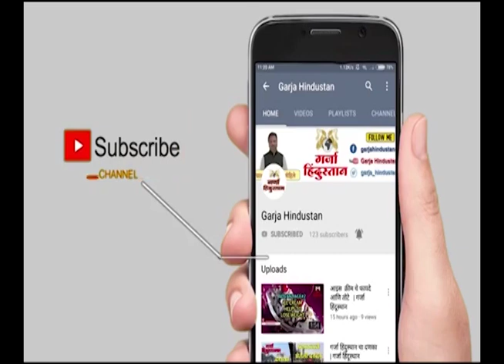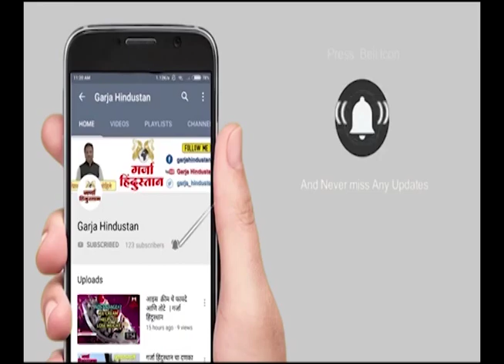शरद पवार,ठाकरे,पटोलेंची संयुक्त पत्रकार परिषद LIVE | GARJA HINDUSTAN NEWS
शरद पवार,ठाकरे,पटोलेंची संयुक्त पत्रकार परिषद LIVE | GARJA HINDUSTAN NEWS | Joint press conference of Sharad Pawar, Thackeray, Patole LIVE